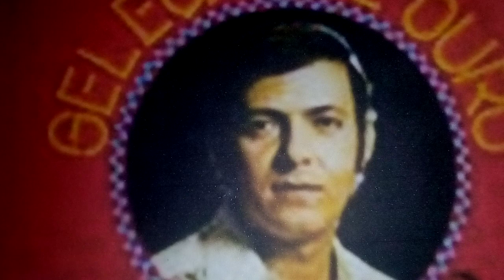O Velho Caminheiro, mais uma homenagem do Rei aos Guerreiros da estrada. Ensaio Cover.